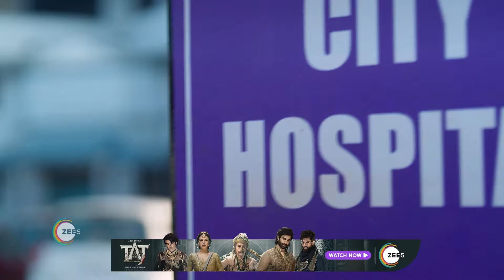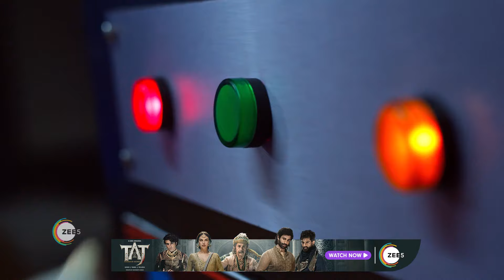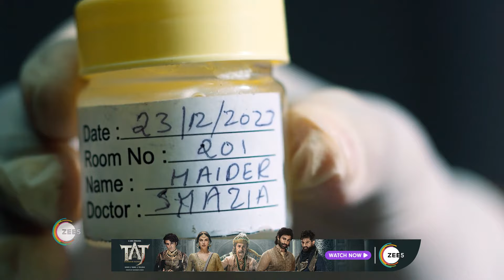Rabb Se Hai Dua | Ep - 352 | Webisode | Jan, 1 2024 | Aditi Sharma, Karanvir Sharma | Zee TV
Dua and her husband are a perfect married couple in the eyes of their family. However, Dua’s life turns upside down when her husband seeks her permission to marry another woman.